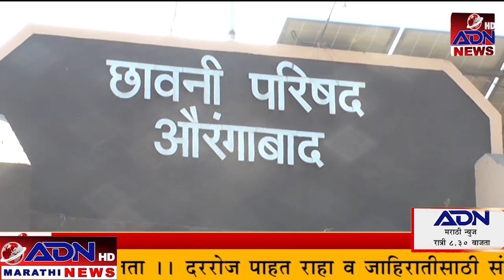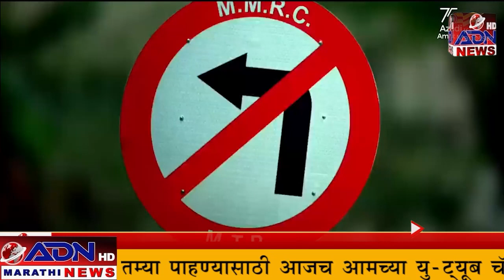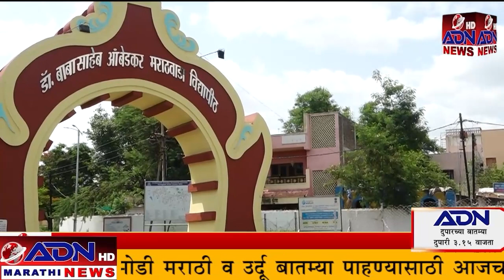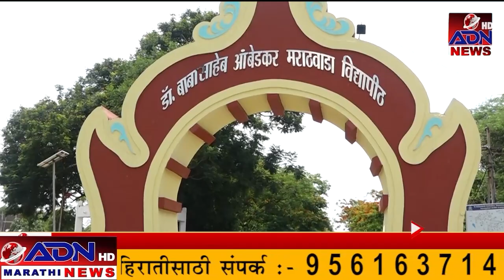ADN Marathi News || 27_February_ 2023 मराठी बातम्या